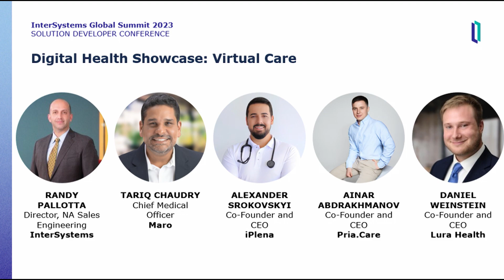Digital Health Showcase - Virtual Care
Find out how these digital health startups are improving workflows for disease management, remote patient monitoring, and patient engagement.

Presenters:
🗣 Randy Pallotta, Director of North American Sales Engineering, InterSystems
🗣 Tariq Chaudry, Chief Medical Officer, Maro
🗣  Alexander Srokovskyi, Co-Founder and CEO, iPlena
🗣  Ainar Abdrakhmanov, Co-Founder and CEO, Pria.Care
🗣  Daniel Weinstein, Co-Founder and CEO, Lura Health

💬 Questions?

[Video from InterSystems Global Summit 2023]